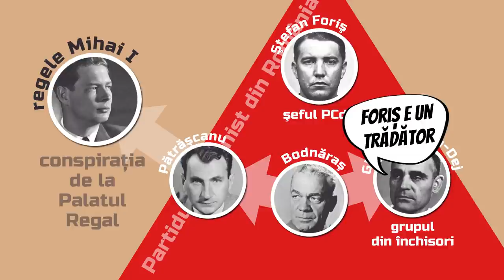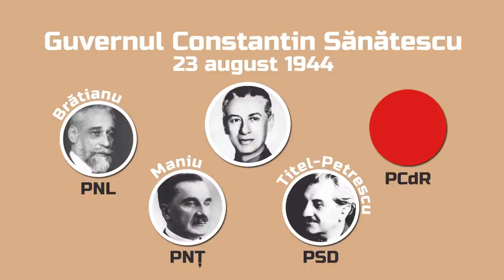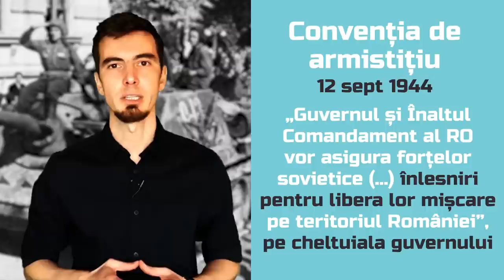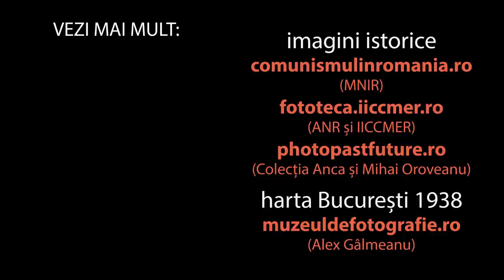COMUNIZAREA ROMÂNIEI ep.1 (aug-sept 1944) | Cum a devenit România comunistă?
Nu uita să te abonezi la canalul „Istorie pe șleau” pentru a fi la curent cu noile apariții.

Click pe [CC] pentru subtitrarea în limba română

Recomandări de lectură:

--- Istorii generale ale instaurării regimului comunist în România:
* Raportul Final al Comisiei Prezidențiale pentru Analiza Dictaturii Comuniste din România, cunoscut și ca „Raportul Tismăneanu”,
* „Istoria românilor”, vol. 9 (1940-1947), capitolul „România în anii 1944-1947. Evoluția internă”, scris de Dinu Giurescu.
* Victor Frunză, „Istoria comunismului în România”
* Ghiță Ionescu, „Comunismul în România”
* Nicoleta Ionescu-Gură, „Stalinizarea României, 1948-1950”
* Nicolae Baciu, „Agonia României, 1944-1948”
* „Regele, comuniștii și Coroana. Adevărata istorie a abdicării lui Mihai I”, volum colectiv coordonat de Alexandru și Andrei Muraru, Polirom, 2017

--- Istorii ale Partidului Comunist și biografii ale comuniștilor:
* Ștefan Bosomitu, Mihai Burcea (coord.), „Spectrele lui Dej. Incursiuni în biografia și regimul unui dictator”, Polirom, 2012.
* Vladimir Tismăneanu, „Stalinism pentru eternitate”
* Robert Levy, „Gloria și decăderea Anei Pauker”
* Fișe biografice ale comuniștilor „ilegaliști” (care au fost activi în 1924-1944 și după)

--- Contextul celui de-al Doilea Război Mondial:
* „Soviet Occupation of Romania, Hungary, and Austria 1944/45-1948/49”, CEU Press, 2015

--- Mărturii:
* „Jurnalul generalului Sănătescu”, Humanitas, 2006
* Mihail Sebastian, „Jurnal, 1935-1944”, Humanitas, în diverse ediții
* Mihail Fărcășanu, „Viitorul libertății. Publicistică din țară și din exil (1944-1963), Polirom, 2013
* „Confesiunile elitei comuniste. Arhiva Alexandru Șiperco”, Institutul Național pentru Studiul Totalitarismului, 4 volume de mărturii consemnate în anii '70-'80.
* Convorbirile lui Mircea Ciobanu cu regele Mihai al României, Humanitas, ediții de la începutul anilor '90
* Elena Pătrășcanu despre delegația la Moscova pentru semnarea armistițiului:

Stalinizarea Romaniei, episodul 1
Comunizarea Romaniei, episodul 1